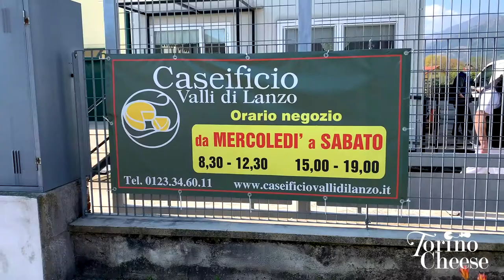Torino Cheese - Caseificio Valli di Lanzo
Caseificio Valli di Lanzo: 100 anni di storia e diverse eccellenze, prima di tutte la Toma di Lanzo, prodotto agroalimentare tradizionale (PAT) della nostra regione e prodotto tipico inserito nel Paniere della Provincia di Torino. Il signor Luigi ci apre le porte della sua azienda per raccontare la storia di questo formaggio e non solo...